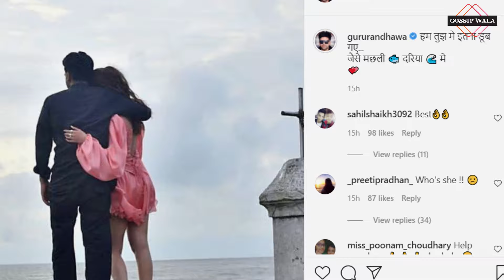Guru Randhawa New Song 2021 | Mar Jayenge Guru Randhawa Ft.Urvashi Rautela Mar Jayenge Song Urvashi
Gulshan Kumar And T-Series Presents
Bhushan Kumar's MarJayenge​ by GuruRandhawa​ Featuring UrvashiRautela​ Directed/Choreographed by RemoDsouza​

Singer : Guru Randhawa
Lyrics : Guru Randhawa
Featuring : Urvashi Rautela
Director : Remo D'souza
Choreographer : Rahul Shetty
Label : T-Series

,Guru Randhawa ft. Mrunal Thakur New song ,
Guru Randhawa New Emotional Song ,
Guru Randhawa Romantic Songs ,
Guru Randhawa Abhi Na Chood Ke jana New Song ft. Mrunal Thakur
Mar Jayenge,
Mar Jayenge Guru
, Mar Jayenge Guru Randhawa,